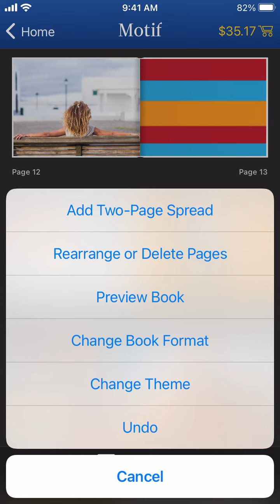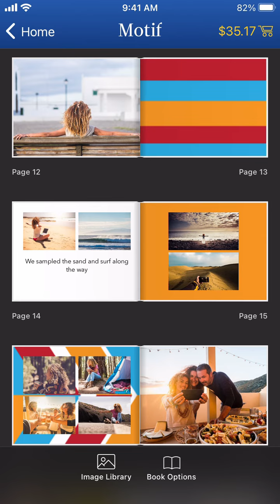Opciones adicionales: Cambio de formato libro, tema, y ​​deshacer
Tenga en cuenta que la aplicación Motif también está disponible en Español. Sólo tiene que ir a las preferencias de Idioma y Región en los Ajustes Generales de su iPhone o iPad. Al cambiar el idioma del sistema operativo, también cambiará el idioma interno de aplicaciones como Motif.

En Vista de Proyecto usted puede hacer aún más ajustes tocando el icono de Opciones de Libro en la parte inferior derecha.
El menú que aparece le permite añadir un Pliego de dos páginas, Reorganizar o Borrar páginas, Cambiar el formato de libro, o Cambiar el tema.
Pulse Cambiar formato de libro para seleccionar un tamaño y estilo libro diferente.
Si selecciona Cambiar tema, Motif le preguntará si desea preservar sus diseños o redistribuir automáticamente su proyecto. Nota: Si selecciona redistribuir automáticamente, todos sus diseños serán cambiados y los textos y el formato serán eliminados. Así que asegúrese antes de elegir redistribuir automáticamente!
Por último, si usted hace un cambio con el que no está satisfecho, el botón Deshacer le permitirá invertir sólo el último cambio que ha realizado en su proyecto. Después de pulsar Deshacer, se puede optar por rehacer y volver a su estado anterior.

Empiece ahora con la aplicación de álbumes de fotos número uno, calificada por Apple